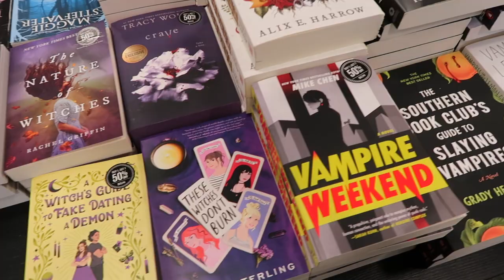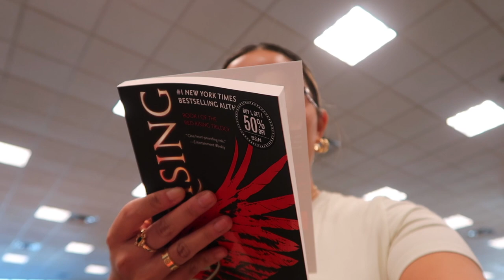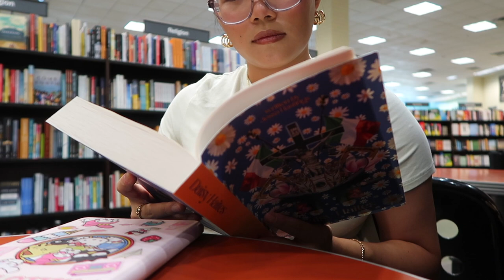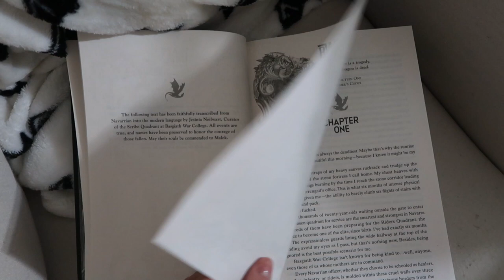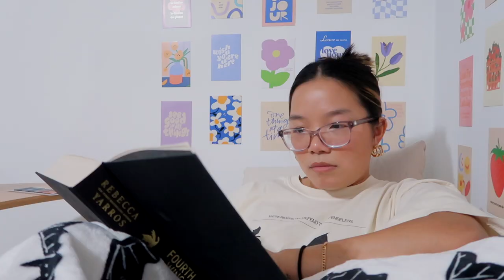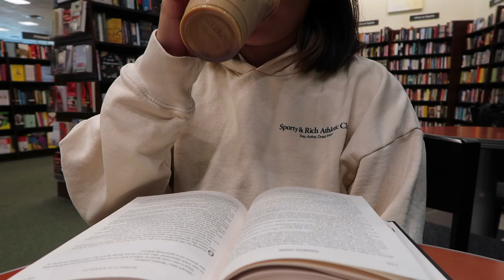*cozy* fall days in my life - book shopping, book haul & current reads 📖🕯️🍂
the ultimate book video but make it fall edition! i hope you all enjoyed this video :)

♡ tools
+ Canon G7x Mark ii
+ Editing software - Final Cut Pro